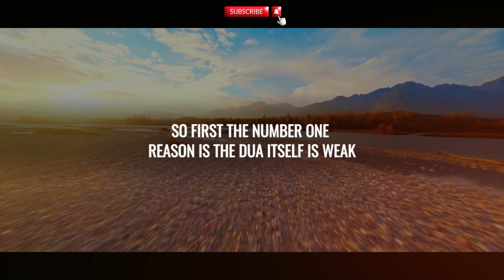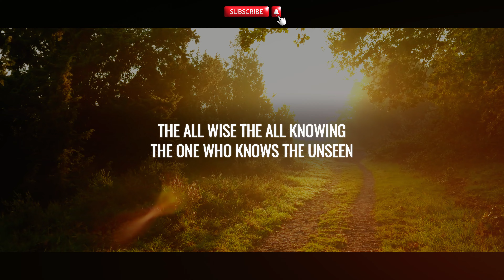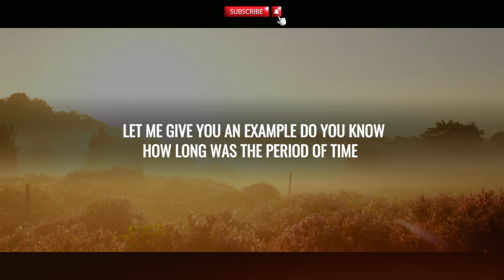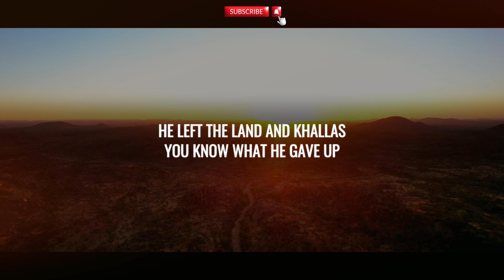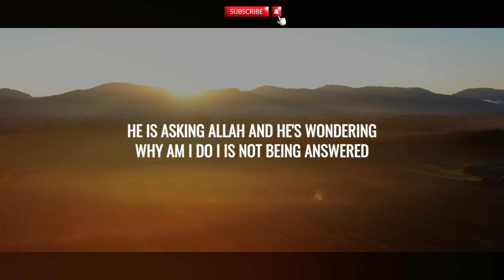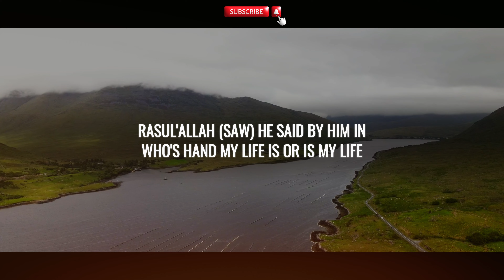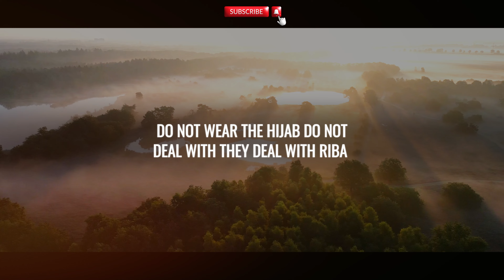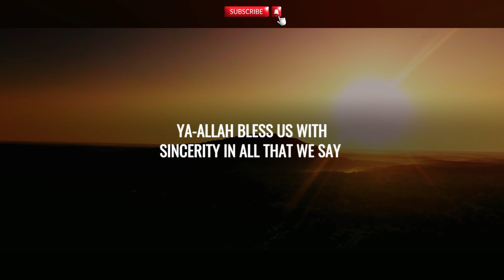What's Blocking Your Dua? Top 5 Mistakes to AVOID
Are you making these common mistakes in your dua? Find out what could be blocking its acceptance in this video! Learn the top 5 mistakes to avoid for successful dua.

May Allah allow us to see the bigger picture and work for our hereafter which is ever-lasting, Ameen

YOUR YUERIES:
reasons dua not answered
why is my dua not answered
dua not being answered
why duas are not answered
dua not answered
why aren't my duas being answered
why are your prayers not answered
dua not getting answered
why my duas are not answered